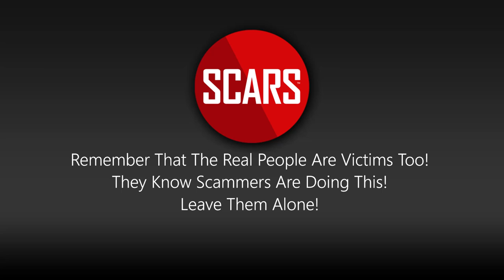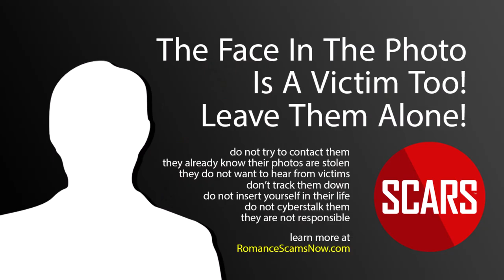Stolen Photos Of Military Generals & Admirals - 2022 Collection - Part 1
STOLEN PHOTOS USED BY SCAMMERS - GENERALS & ADMIRALS

Our 2022 Collection Of Stolen Photos Used By Scammers Reported To SCARS, and by SCARS to the FTC, and the EFCC or other agencies

Remember, the Internet Never Forgets and Neither does SCARS!

Our purpose here is to show that these are victims too! These are NOT the scammers - they just had their identities and photos stolen and used.

Do not contact them, they are victims too!

This is what can happen if you display your photos online!

Pause the video to look at individual photos.

SCARS is the only nonprofit crime victims assistance and crime prevention organization focused on online crimes.